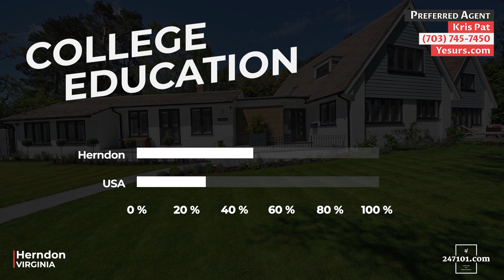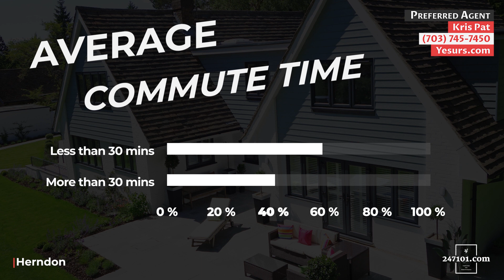Herndon, VA - Market Report - September 2020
Herndon, Virginia Market Report
Market Stats | Demographics | Neighborhood Info – Herndon, VA
Housing Stats – Herndon, VA [September 2020]

If you're looking to buy or sell real estate, make sure to contact your local neighborhood expert, Kris Pat.
Kris Pat
➤ REALTOR®, SFR, PSA, MRP
🌐 Yesurs.com
➤ Fairfax Realty
Virtual Tours:
➾ Create Virtual Tours for your Clients with Call-Outs, and titles with your Agent Information, and more.